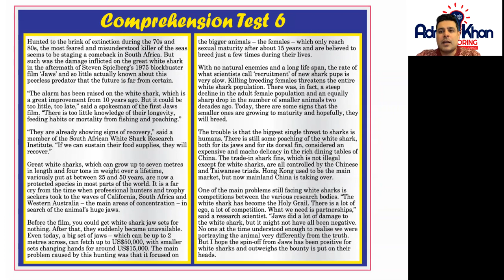Key Stage 3 English Comprehension - Test 6